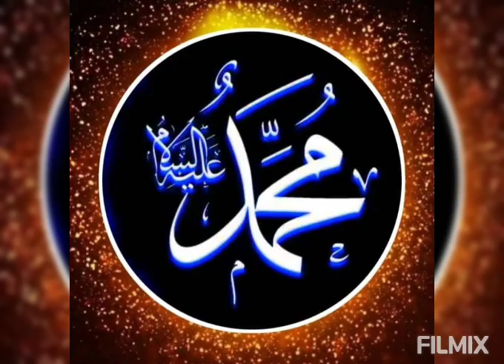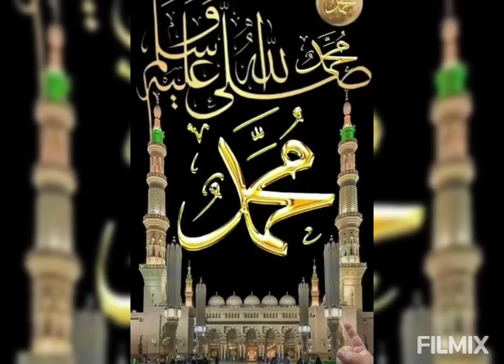Himmet eder Sultanım